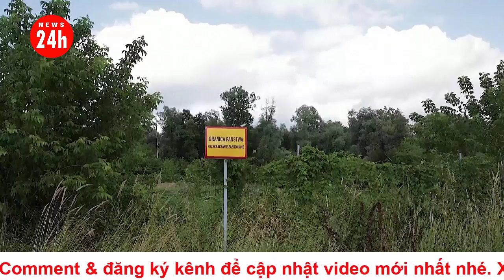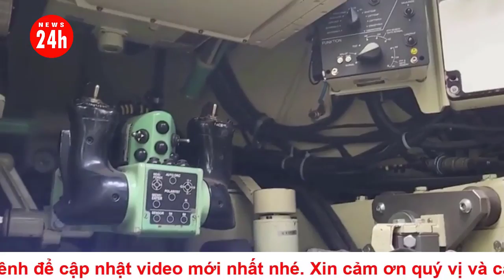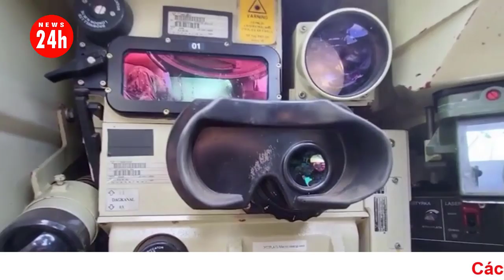Cập nhật Nga Ukraine tối 31/7: Nga tìm ra cách khắc chế "vũ khí huyết mạch" của Ukraine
► Quý Vị Hãy theo dõi (Tại Đây):
▶ News24h là kênh tin tức  bao gồm những thông tin về nông thôn, nông dân việt nam, cuộc sống tại vùng tây bắc, vùng đông bắc, miền tây, cuộc sống nơi hoang dã các vùng quê việt nam, phản ánh chân thực đời sống người nông dân. Với mong muốn mang đến những tin tức thời sự hữu ích những kiến thức nhà nông, dự báo thời tiết nông vụ phục vụ bà con nông dân.